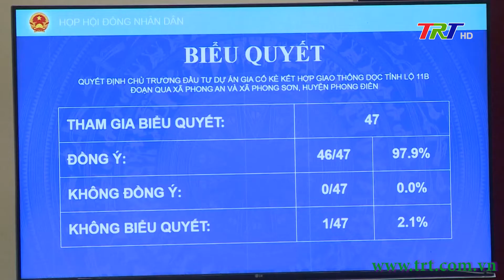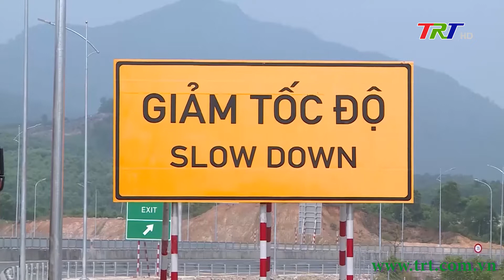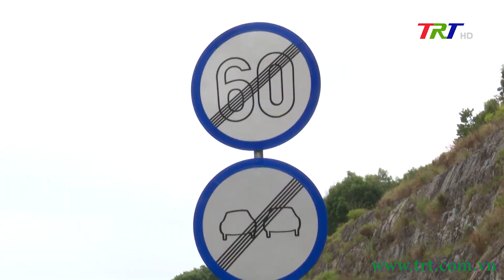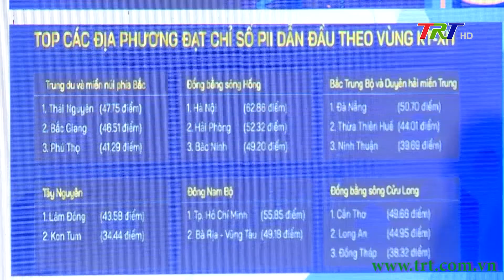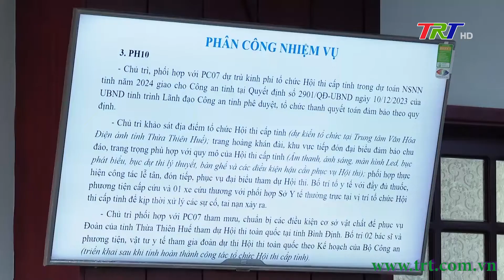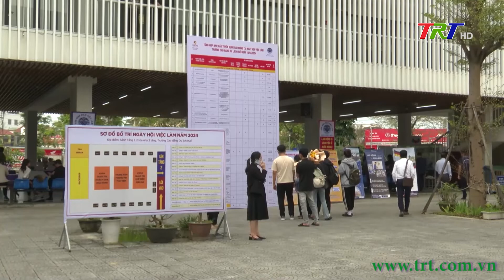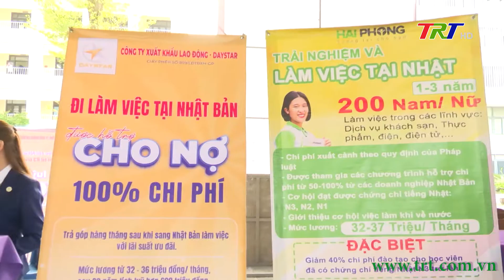Huế ngày mới 14/03/2024 (Thứ Năm)